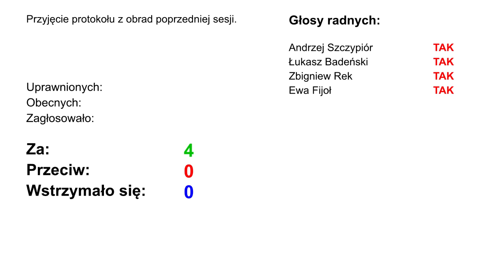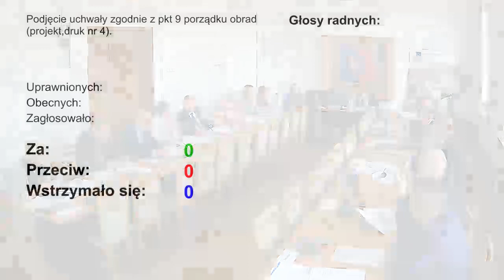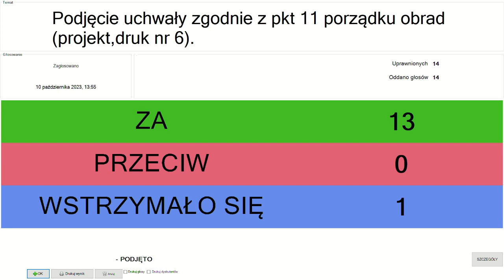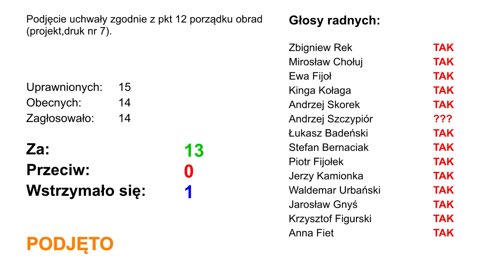LIX Sesja Rady Powiatu w Zwoleniu w dniu 10 października 2023 godzina 13:00